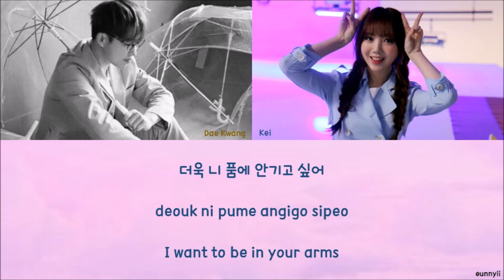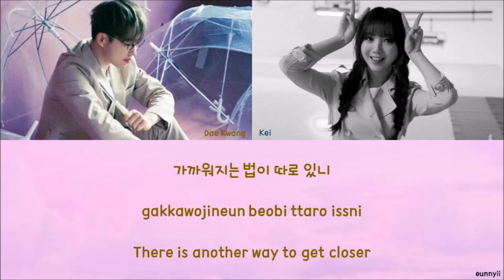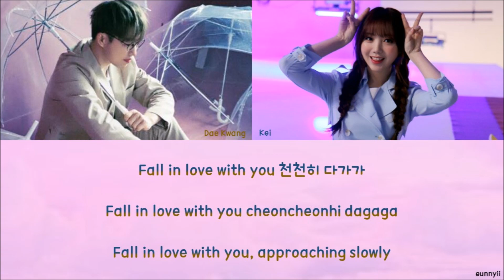[Story About : 썸, 한달 Episode 3] HONG DAEKWANG 홍대광, KEI 케이 : Wanna Date 연애하고 싶어 [Han/Rom/Eng] Lyrics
KEI'S VOICE ㅠ what a sweet duet!!!

(mv is so cute!!)

p.s sorry for any mistakes!!
HAN: kpopscene
ROM: kpopscene
ENG: eunnyii + kpopscene

We are sisters who really love kpop and are making lyric videos for all the fans out there~ so please do support 'ㅅ'